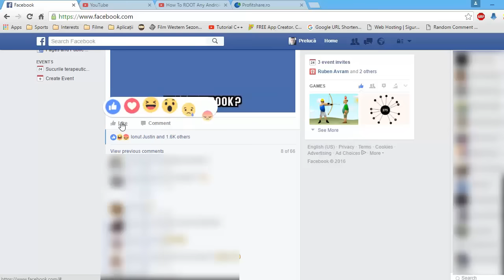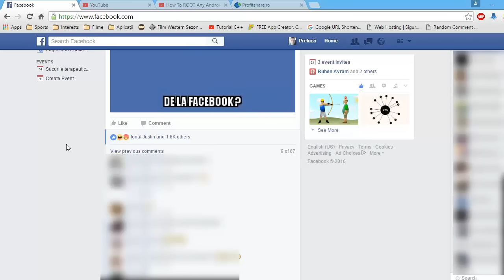Noile Funcții Facebook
► Pentru promovări, va trebuie să lasați like la ultima promovare și să intrați pe site-ul de mai jos, iar în pagina Contact, să-mi lăsați mesaj cu o scurtă descriere a canalului și de asemenea link-ul canalului. Cel mai bun canal, va primi promovare.

► Pentru mai multe tutoriale, vă invit să vă abonați !

► Schedule :
Luni : Video/Tutorial
Miercuri : Promovare + Extragere
Vineri : Video/Tutorial